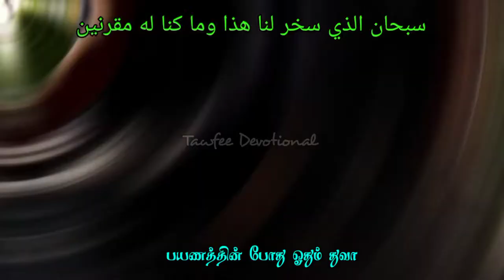𝐓𝐫𝐚𝐯𝐞𝐥𝐥𝐢𝐧𝐠 𝐃𝐮𝐰𝐚 𝐓𝐚𝐰𝐟𝐞𝐞 𝐃𝐞𝐯𝐨𝐭𝐢𝐨𝐧𝐚𝐥